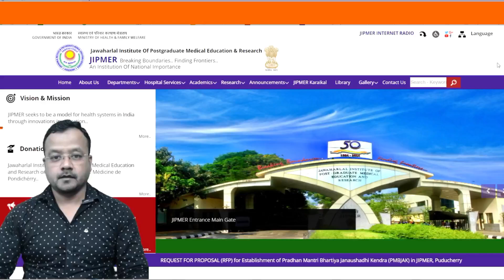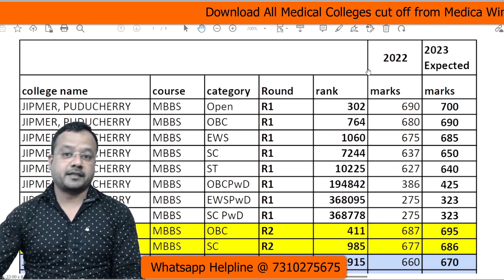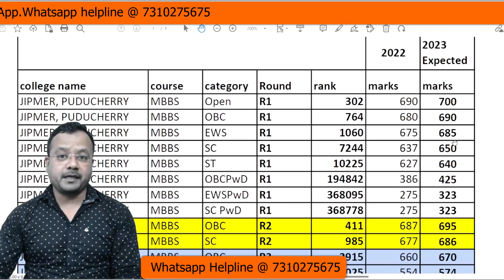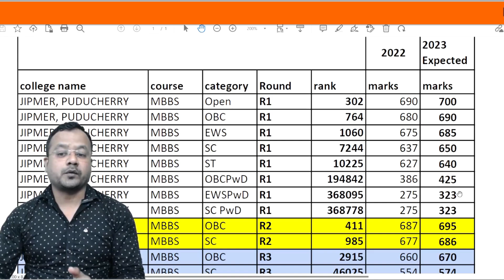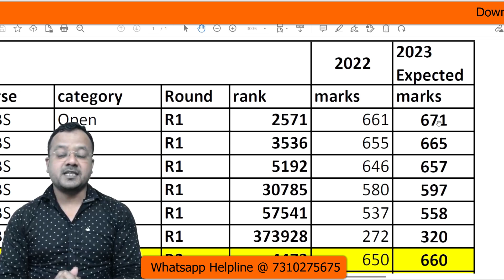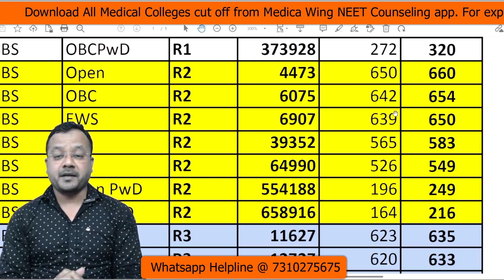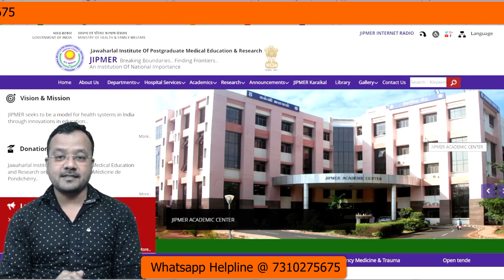NEET cut off 2023 for JIPMER (Expected)| for Pondicherry & Karaikal I Open seat cut off for JIPMER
Medica Wing counseling guidance application form

Join our official Telegram channel for Latest updates on NEET 2023.

Topics covered in the video:
What is the NEET score required for JIPMER?
जिपमर के लिए नीट स्कोर कितना आवश्यक है?
What is the expected cut off for NEET 2023?
What is the cut off for NEET 2023 for Pondicherry?
NEET 2023 Cut off for JIPMER Puducherry
JIPMER 2023 Cut Off, NEET Qualifying Rank/ Merit
JIPMER Puducherry 2023 cut off | Know Your College 2023
JIPMER Puducherry NEET Cut Off 2023, Seat Matrix & Fees in JIPMER
JIPMER Result 2023 JIPMER Cut Off & Merit List Check at
jipmer cut off for mbbs
jipmer pondicherry cutoff neet ug
jipmer cut off for general
jipmer opening and closing ranks
jipmer karaikal cut off
jipmer fees for mbbs for 5 years
jipmer exam date 2023
jipmer fees for mbbs